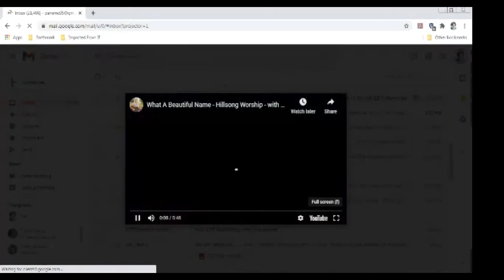Compline with Holy Cross, October 26, 2020